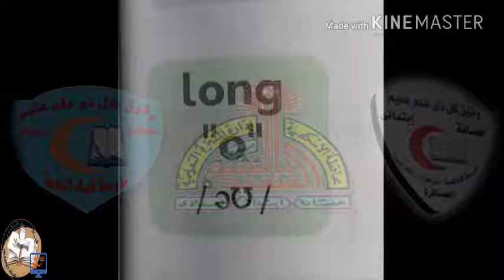08-E.time-unit 12-lesson 2#قناة_حراء_التعليمية # الثالث_الابتدائى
08-E.time-unit 12-lesson 2#قناة_حراء_التعليمية # الثالث_الابتدائى